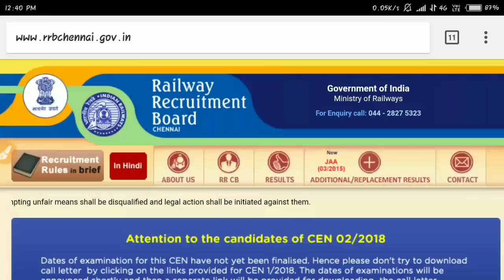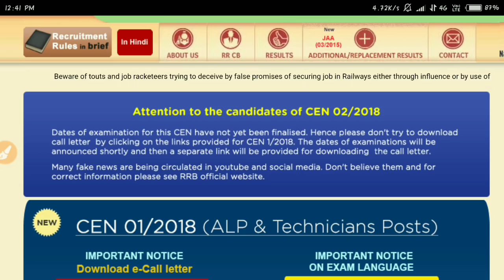RRB Group D Exam Dates Announced | Railway Group D Exam Dates Schedules | E Call Latters for Group D